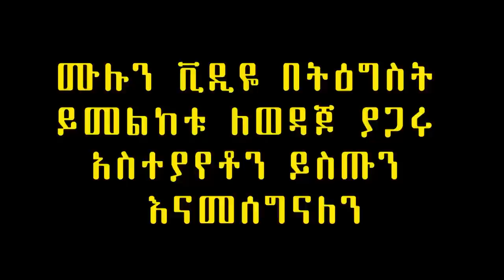"ፍቅር በጠመንጃ" አስቂኝ ወግ በአርቲስት | ፍቃዱ ከበደ | Fikadu Kebede | Ethiopia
ውድ የ Amharic Tube ቤተሰቦች በዛሬው ዝግጅታችን  "ፍቅር በጠመንጃ" አስቂኝ ወግ በአርቲስት ፍቃዱ ከበደ "ተስፋ የግጥም ስብስብ መጸሐፍ ምረቃ ፕሮግራም ላይ የቀረበ   አሰተማሪ እና አዝናኝ ዝግጅት ይዘንላቹ ቀርበናል እንደተለመደው ገንቢ የሆነውን አስተያየታቸሁን እና ለአርቲስት ፍቃዱ ከበደ ያላቸሁን አስተያየት እንድትሰጡን በትህትና እንጠይቃለን ይውደዱ ለወዳጆ ያጋሩ እናመሰግናለን።